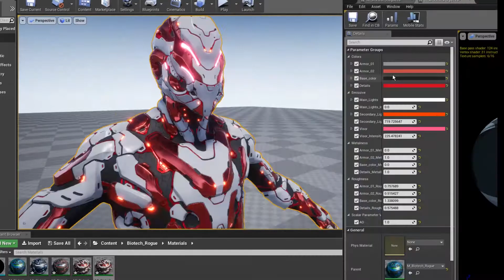Biotech Rogue Trailer